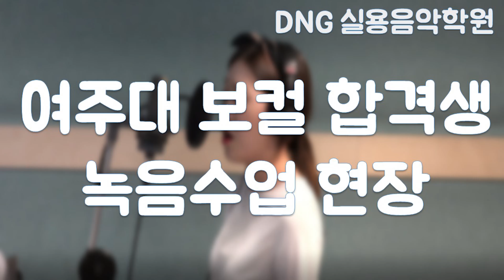여주대 실용음악과 보컬 합격생 녹음 수업 현장~!!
여주대 합격생의 보컬녹음 수업 현장입니다.